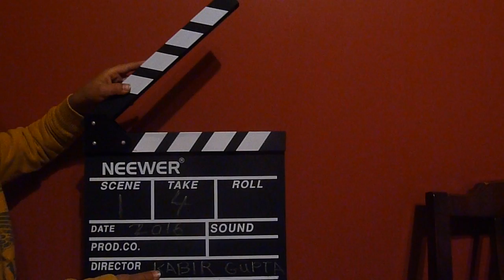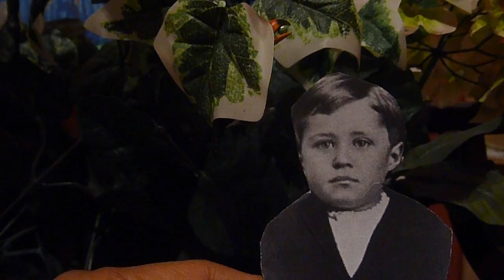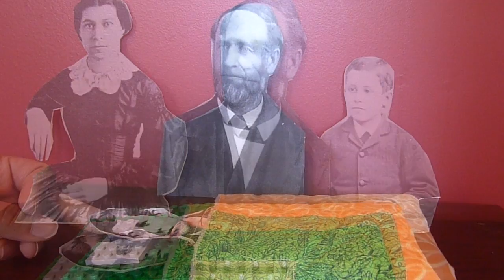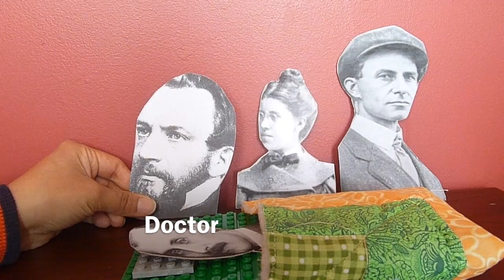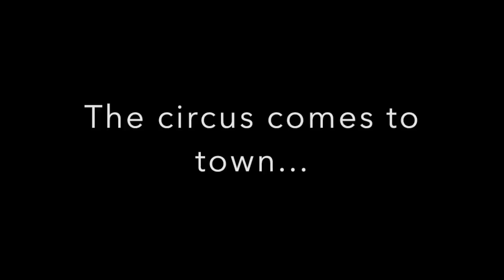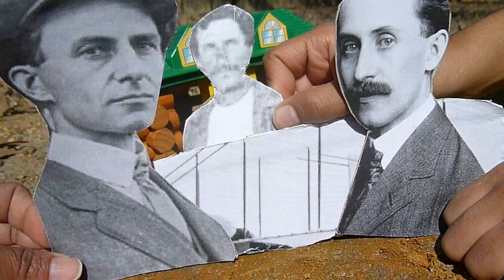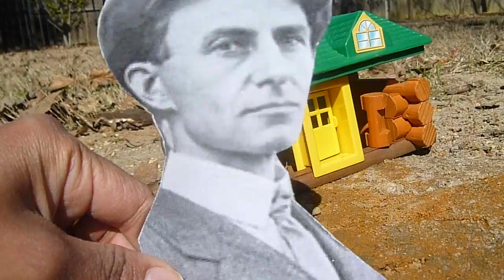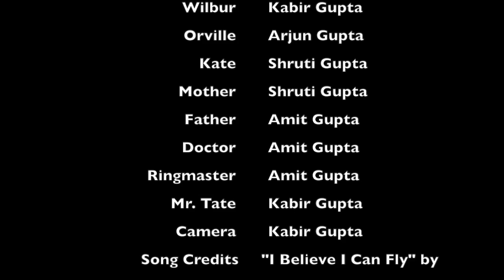The Wright Brothers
This video is about The Wright Brothers